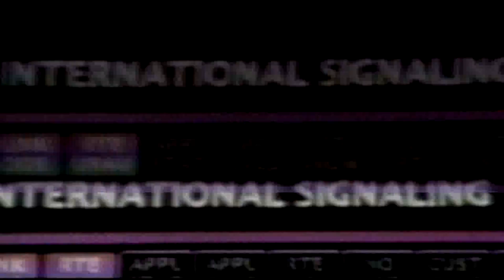wwe fantasy matchup | shawn michaels vs brock lesnar undisputed championship | wwe 2k17 summerslam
wwe 2k17 fantasy matchup - shawn michaels vs brock lesnar wwe undisputed championship @ wwe 2k17 summerslam

Just a gamer from the UK from Middlesbrough

for more on Wrestling

PSN Username - Head4life

Let's keep the comment section awesome to ensure everyone has a good time and enjoys what they are seeing. Be sure to ignore, dislike or flag spam on negative or hateful comments. With your help, I can continue to build an awesome Channel Show your Support Thanks and enjoy! :-)